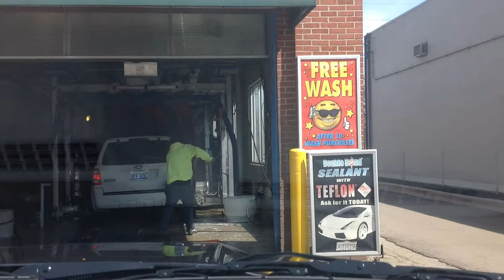jax car wash